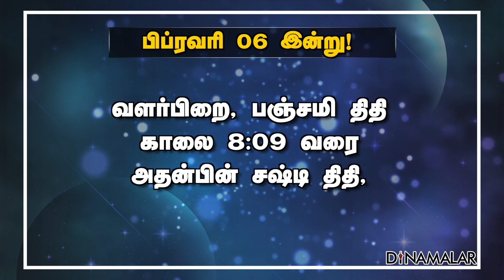இன்றைய ராசிபலன் | 06 - February - 2022 | Horoscope Today | Dinamalar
இன்றைய ராசிபலன் | 06 - February - 2022 | Horoscope Today | Dinamalar#HoroscopeToday Dinamalar For more videos